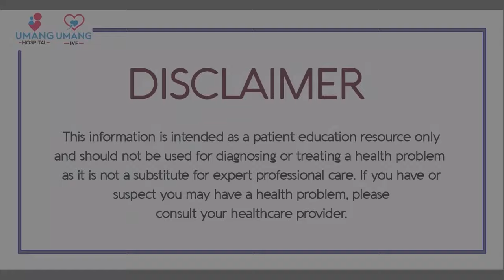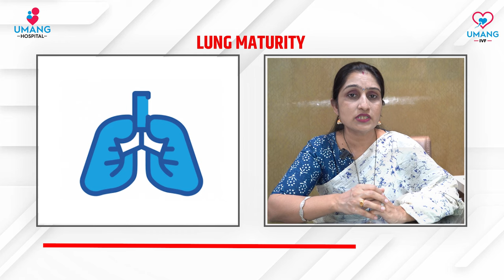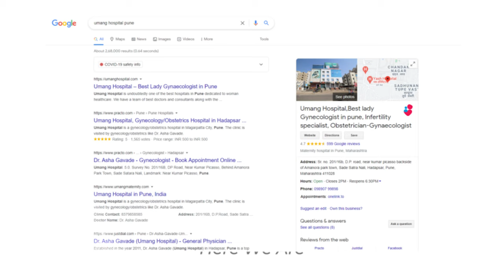Delivery around 37 weeks is safe or not | How Many Weeks is Safe for Delivery | Dr. Asha Gavade Pune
Hello Friends How Are You ? i'm Dr Asha Gavade Back with new Video Is it safe to Do delivery arround 37 weeks for your baby ?